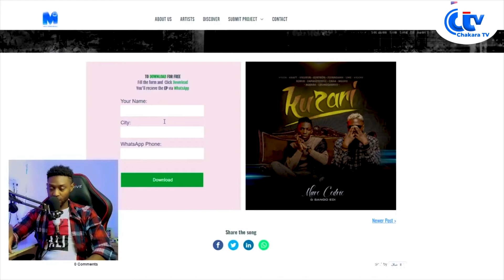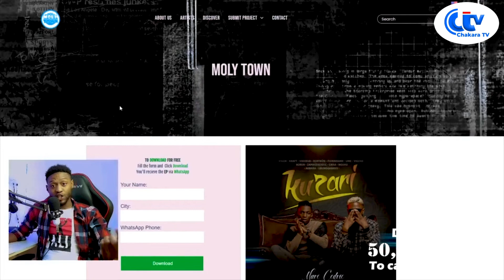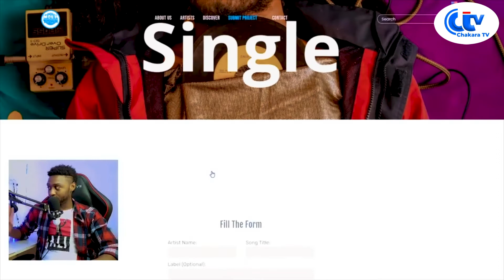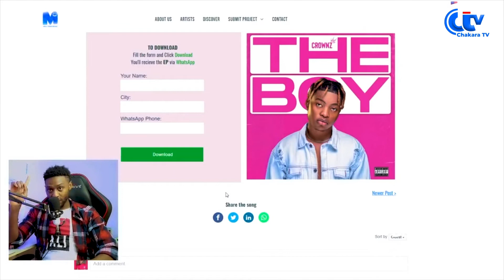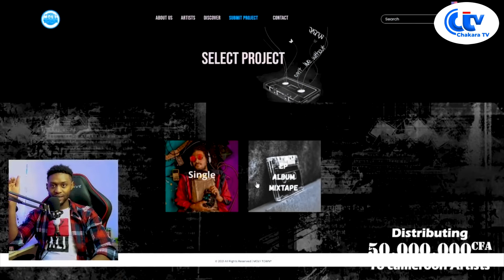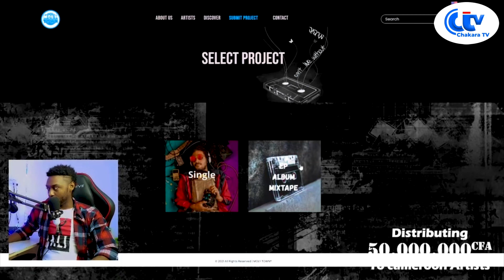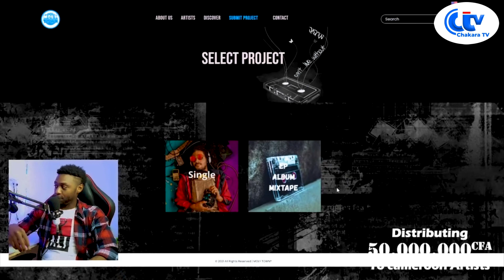50 Million Francs Available for Cameroonian Artists *NOT CLICKBAIT*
De Liby from Moly Town shared this message on his Youtube platfom.
He talks about having 50 million to give to various Cameroonian artists, he also tells you how to win the money.